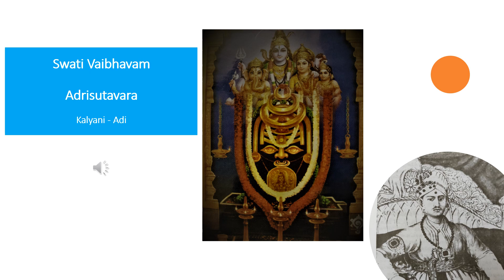Adrisutavara - Kalyani - Adi - Maharaja Sri Swati Tirunal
Another kriti on Lord Siva composed by Maharaja